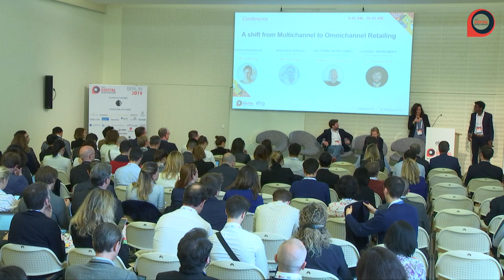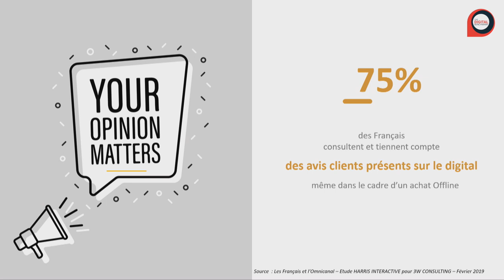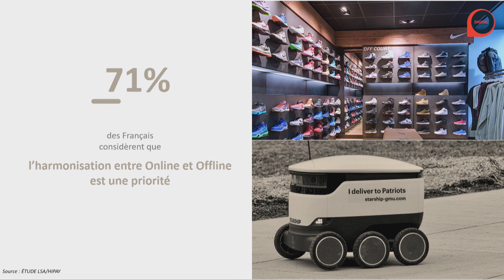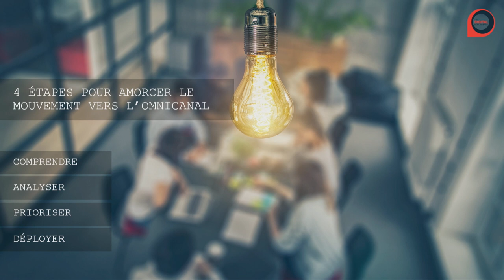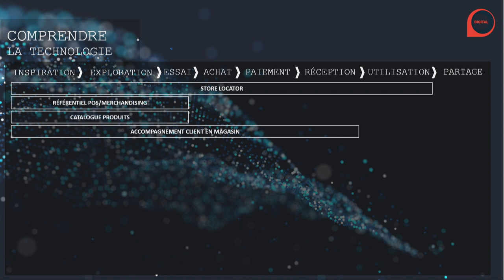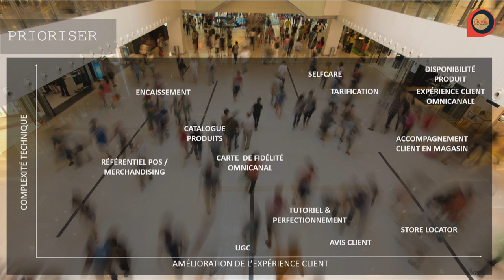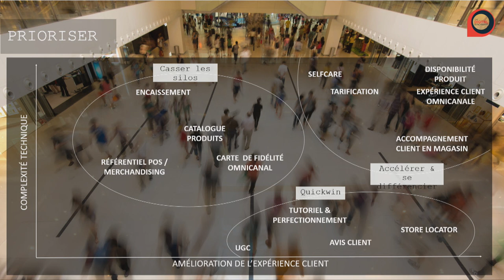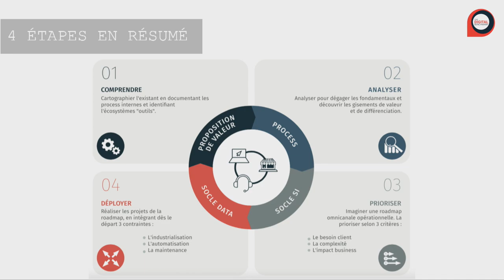A shift from Multichannel to Omnichannel Retailing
As the retail landscape continued to change and multichannel seemed to reach its limitation, the retail world moved forward with a new phase: the Omnichannel Retail model.

Omnichannel Retail optimises multiple sales channels while at the same time brings about a high level of integration among them.

The aim of this session is to help you understand how to start implementing an omnichannel experience into your company. We will also highlight some inspiring use cases that are already making moves to create experiences that are more omnichannel.
Klepierre Brand Ventures - Delphine Beer-Gabel, New Business Director
La Compagnie du Lit - Ludovic Woronoff, Ecommerce Director
3W Consulting - Olivia Vigouroux, Director
3W Consulting - Rogatien Tobossi, Associate Director

Data Marketing
Data Science
CRM
Marketing Automation
Conversion Rate Optimization
Adtech
Connected Commerce
Creation & Optimization (Website & Mobile App)